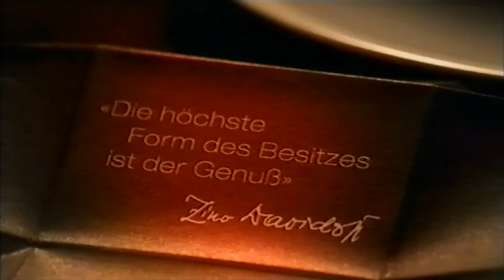Davidoff Café Werbung 1999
Davidoff Café Werbung